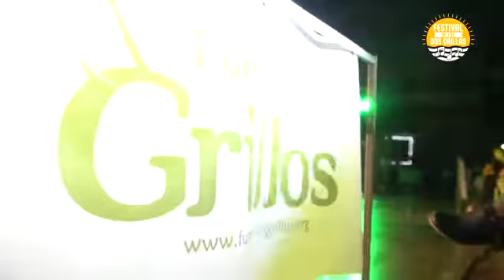Resumen 2da Noche Leyendas II - 2018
Fundación Grillos - Grillos Sinfónicos
Juvenil de Grillos - Ballet Folclórico del Parque Del Conocimiento
Edición - Publisí